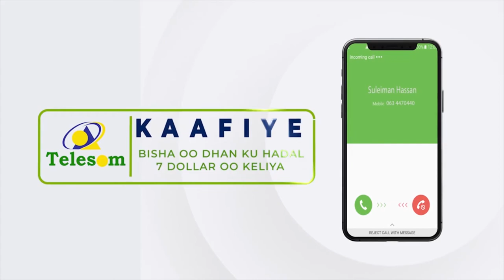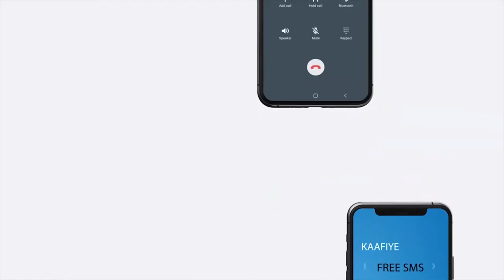Shirweynaha 4aad ee xisbiga Ucid oo ka furmay magaalada Hargaysa.